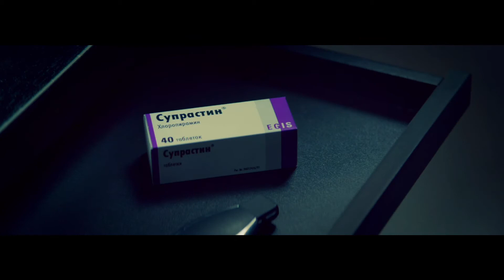Suprastin by Sergey Mikhaylov